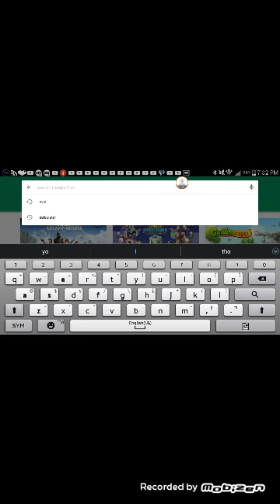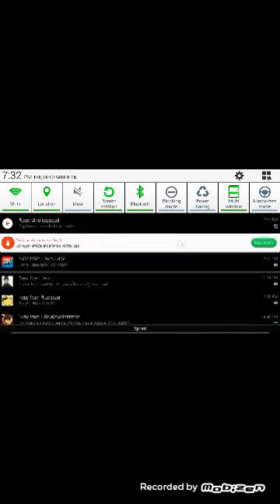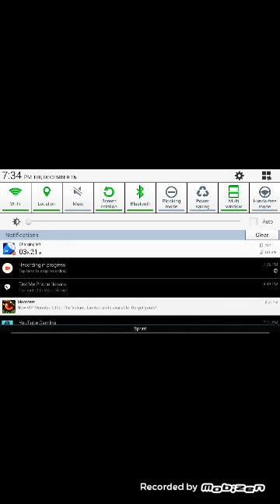200th epsisode part 2